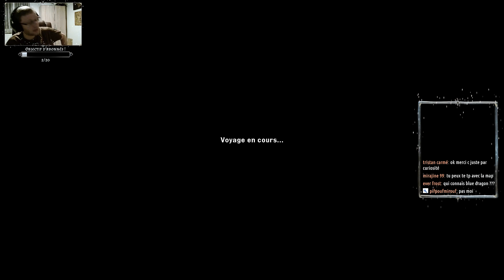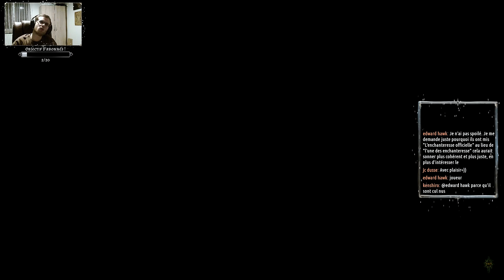DEUX NOUVEAUX COMPAGNONS !! - Dragon Age Inquisition - Episode 19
Aujourd'hui on se retrouve enfin pour débuter Dragon Age Inquisition. Considéré par beaucoup comme le meilleur épisode de la licence. Ce Dragon Age nous placera entre les mains de Nathan l'inquisiteur, plongé malgré lui au coeur d'un conflit dépassant de loin les querelles entre mages et templiers. Le voila de l'immatériel est percé et des hordes de démons déferlent dans tous Tédas. Notre héros est le seul à pouvoir refermer ces mystérieuses brèches et percer leur mystère !!
Bon visionnage.